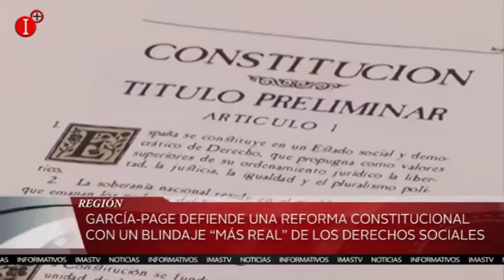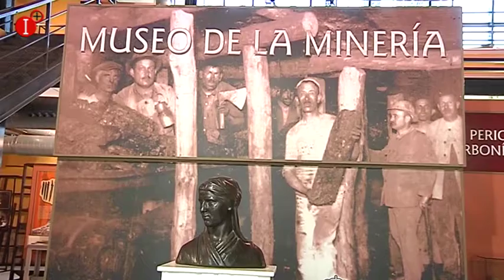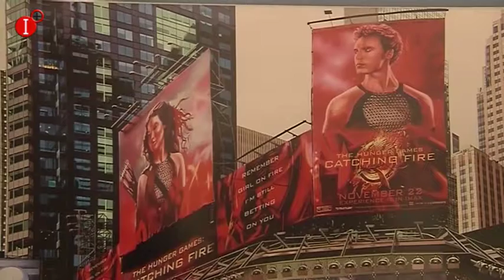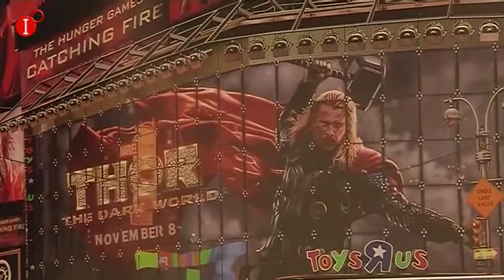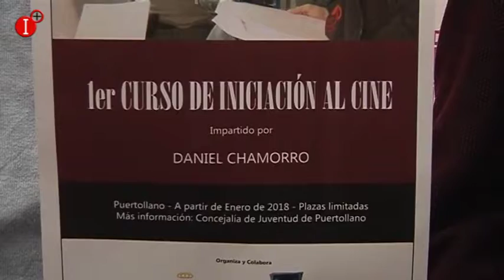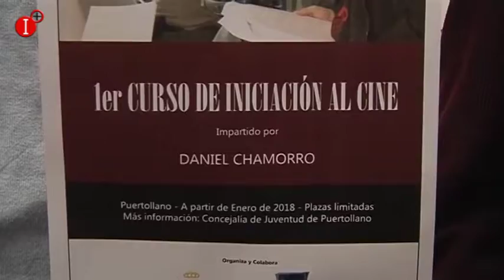INFORMATIVO 4 DE DICIEMBRE 2017